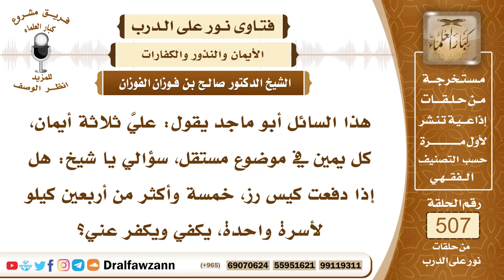7646- هل تكفي كفارة واحدة عن أيمان متعددة؟ - الشيخ صالح الفوزان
"7646- هذا السائل أبو ماجد يقول: عليَّ ثلاثة أيمان، كل يمين في موضوع مستقل، سؤالي يا شيخ: هل إذا دفعت كيس رز، خمسة وأكثر من أربعين كيلو لأسرة واحدة، يكفي ويكفر عني؟
الجواب: الجواب: إذا كانت الأيمان على أشياء متعددة، كل يمين لها كفارة، ولا تتداخل بعضها مع بعض، كل يمين توجب إطعام عشرة مساكين، أو كسوتهم، أو تحرير رقبة على الخيار، فإن لم يجد، فإنه يصوم عن كل يمين ثلاثة أيام، هذا إذا كانت على أشياء متعددة، أما إذا كانت الأيمان مكررة على شيء واحد قبل التكفير، كررت قبل التكفير، فإنه تكفيها كفارة واحدة، لأنها تتداخل في هذه المسألة، كذلك لا بد أن يكون الأشخاص الذين أطعمهم يبلغون العشرة لا ينقصون، إذا كان أهل البيت يبلغون عشرة فلا بأس تعطى إليهم، وإن كانوا أقل من عشرة يدفع إليهم بقدرهم، والباقي يعطيه لفقراء آخرين، حتى يكمل العشرة.
السيرة الذاتية:
للاشتراك في قناة الشيخ صالح الفوزان

14_ الشيخ محمد أمين الشنقيطي
يتيوب

15_سماحة المفتي عبد العزيز آل الشيخ
 يوتيوب

رئيس الفريق
لمشروع كبار العلماء